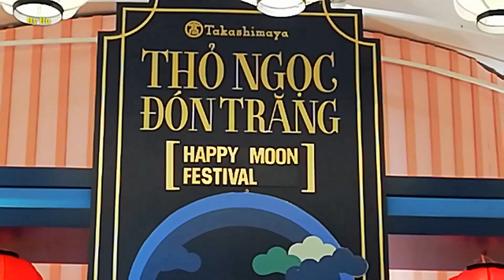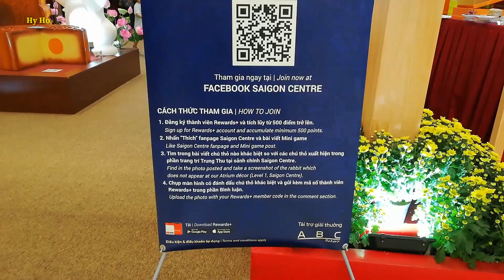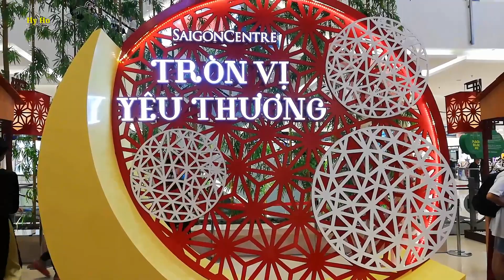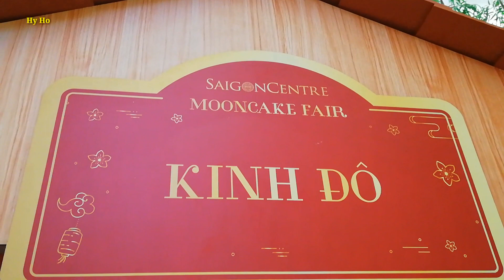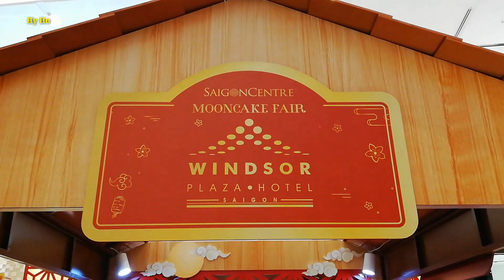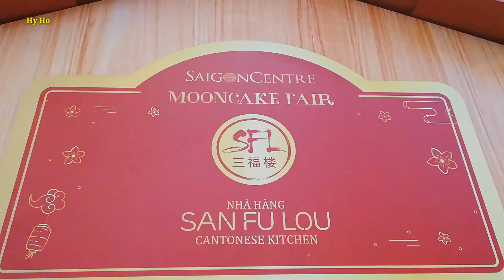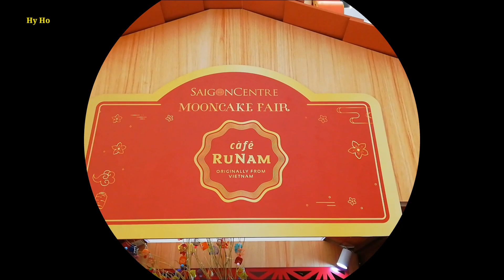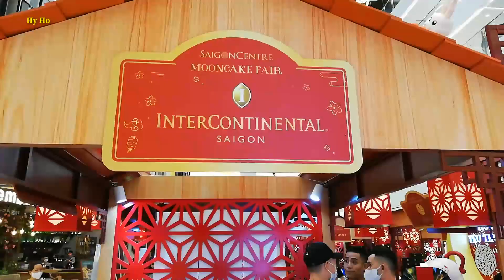Lễ Hội Bánh Trung Thu Sài Gòn Centre Đặc Sắc / 中秋月餅聚會 / Special Moon Cake Fair / Hy Ho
Lễ hội bánh Trung Thu tại Sài Gòn Centre diễn ra rất đặc sắc với nhiều kiểu dáng đến từ nhiều thương hiệu nổi tiếng khác nhau

© Bản quyền hình ảnh thuộc về Hy Ho My Life
© Copyright by Hy Ho My Life (Do not Reup)